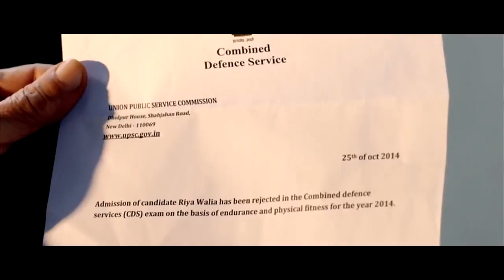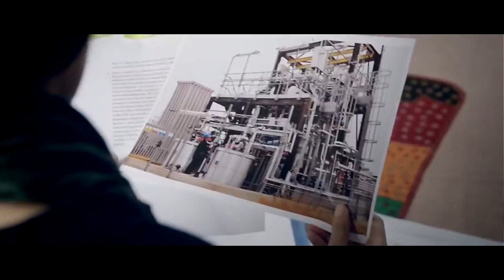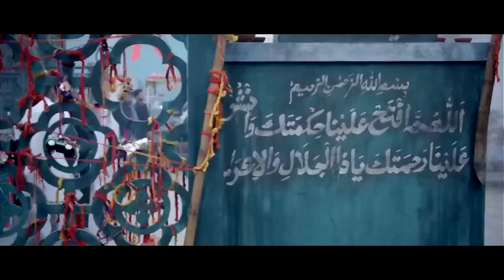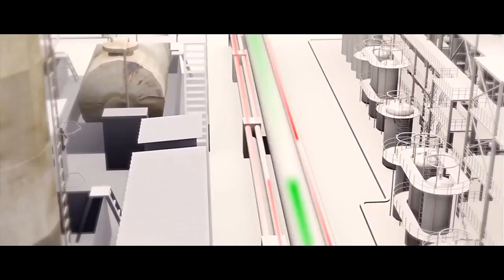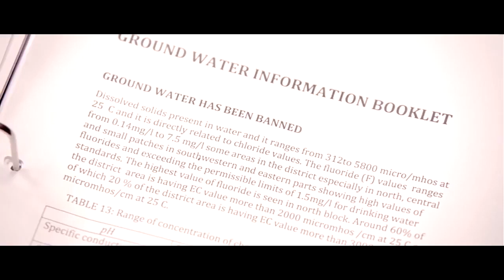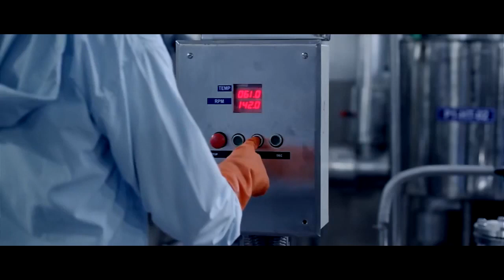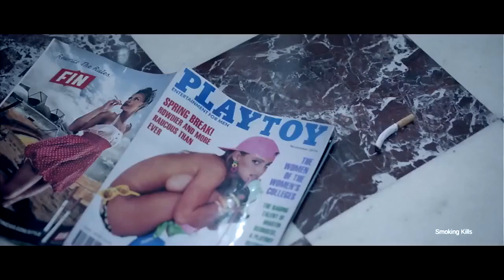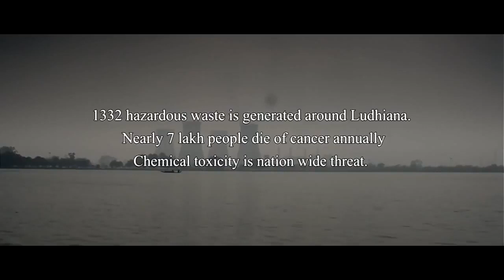Shaitan Movie | New Hindi Movi Ajay Devgan Shaitan Full movie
South Indian New Released Full Hindi Dubbed | Sai Tej , Aishwarya Rajesh ,Ramya Krishnan , Jagapathi Babu , Posani Krishna Murali , Subbaraju , Rahul Ramakrishna , Jayaprakash

New Released Hindi Dubbed South Superhit Action Movie southdubbedmovies southdubbedmovies || Video is for knowledge purpose only.Copyright Disclaimer Under Section 107 of the Copyright Act 1976, allowance is made for "fair use" for purposes such as criticism, comment, news reporting, teaching, scholarship, and research. Fair use is a use permitted by copyright statute Tiger Nageshwer Rao | Ravi Teja | 2023 New Released Full Hindi Dubbed Movie | New South Movie 2023 Chatrapathi Full Movie In Hindi Dubbed HD | Sai Srinivas Bellamkonda | Nushrratt | South Movie 2023 Rust (2023) New Released Full Hindi Dubbed Action Movie | Ravi Teja | New South Movie 2023 RUDRAKSH | New Released Full Hindi Dubbed Action Movie | Nithin, Raashi Khanna New Movie Killer New 2023 Released Full Hindi Dubbed Action Movie | Allu Arjun New Blockbuster South Movie 2023 South New Released Full Hindi Dubbed Action Movie | Rakshit Shetty | Love Story Full Movie 2023 Savyasachi Full Hindi Dubbed Movie New | Naga Chaitanya | Madhavan | Nidhhi Agerwal ये 2 South Actor Real Superhero है 🤔😱 | New South Indian Movies Dubbed In Hindi 2023 Full The Warriorr New Released Full Hindi Dubbed Movie | Ram Pothineni, Aadhi Pinisetty, Krithi Shetty Supreme Khiladi Hindi Dubbed Full Movie (Supreme) | Sai Dharam Tej, Ravi Kishan, Raashi Khanna THE UNDERWORLD - Hollywood English Action Full Movie | Dwayne Johnson "Rock" Superhit Action Movie LASER MISSION - BRANDON LEE | Full SPY ACTION Movie HD VIOLENCE OF ACTION | STEVEN SEAGAL | EXCLUSIVE ACTION MOVIE HIGHBINDERS - Hollywood English Movie | Jackie Chan Blockbuster Fantasy Action Full Movie In English Serious Business - Action Movie 2023 full movie English Action Movies JOKER - English Movie | Hollywood Blockbuster English Action Movie In Full HD | Jason Statham Road End | Action Movie | Hollywood Action Movie | English Movie Best Action Movies - Peace Hero Action Movie Full Length English Subtitles Rajamouli Full Action Movie With Mahesh Babu rajamouli maheshbabu Telugu Hindi Dubbed Action Movie Full HD 1080p | Mohanlal, Arbaaz Khan, Hony Rose | South Movie Shazam Fury Of Gods (2023) Full Movie in Hindi Dubbed | Latest Hollywood Action Movie Jail | South Indian Full Action Movie | Full Movie In Hindi Dubbed | Hindi Dubbed Action Movie 2023 The Mystry | New Released Full Hindi Dubbed Action Movie | Allu Arjun New South Movie 2023 SURGICAL STRIKE 2 - Hollywood Movie Hindi Dubbed | Hollywood Action Movies In Hindi Dubbed Full HD Ajith Action Movie Thunivu Full length Hindi Movie | southdubbedmovies AjithActionMovies New South Movie Hindi Dubbed 2023 | New South Indian Movies Dubbed In Hindi 2023 Full The Legend of Hanuman New Movie | New Bollywood Action Hindi Movie 2023| New Blockbuster Movies 2023 Power Of Truth - Mahesh Babu Superhit Action Movie Dubbed In Hindi Full | Samantha Surya The Soldier | Allu Arjun New Superhit Action Movie Dubbed In Hindi Full Anu Emmanuel 2023 South Superhit Action Movie South Dubbed Hindi Full Romantic Love Story || Jayasurya Swathi Reddy DISCLAIMER: This Following Audio/Video is Strictly meant for Promotional Purpose. We Do not Wish to make any Commercial Use of this & Intended to Showcase the Creativity Of the Artist Involved* The original Copyright(s) is (are) Solely owned by the Companies/Original-Artist(s)/Record-label(s).All the contents are intended to Showcase the creativity of the Artist involved and are strictly USES HEADPHONE Trending Lofi Mashup Instagram , trending song Instagram Mashup Loft, Lofi Mashup Trending songs , bollywood trending Lofi Mashup , trending Mashup Lofi , Arijit Singh Mashup Lofi, Hip hop , 30 minute lofi Mashup , Bollywood Mashup Lofi, Hip hop song Lofi Mashup License Creative Commons Attribution license (reuse allowed)